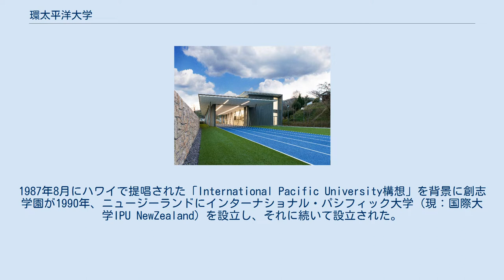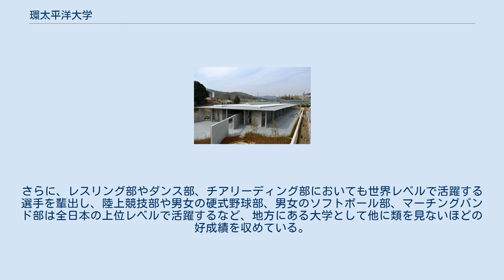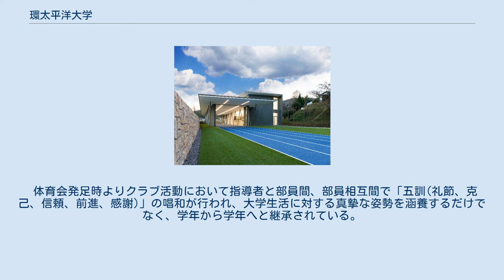環太平洋大学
環太平洋大学（かんたいへいようだいがく、英語: International Pacific University）は、岡山県岡山市東区瀬戸町観音寺721番地に本部を置く日本の私立大学である。
2007年に設置された。
大学の略称はIPU。
 2007年4月1日、｢どこにもない大学｣ を目指して開学した。
初代学長は創志学園グループ理事長の大橋博。
1987年8月にハワイで提唱された「International Pacific University構想」を背景に創志学園が1990年、ニュージーランドにインターナショナル・パシフィック大学 (現：国際大学IPU NewZealand) を設立し、それに続いて設立された。
基本理念に「教育と体育の融合」を掲げ、様々な教育の場面でスポーツ経験が生きるという信念のもと、体育についての学びを教育の学びに活かすことで、両者の融合を図ろうとしている。
そして、学生達が教育界あるいは一般企業に就職し、将来的にリーダーとして活躍することを理想としている。
 大学生活の行動指針である「五訓(礼節、克己、信頼、前進、感謝)」の実践による人間力を身につけ、社会的リーダーとして活躍できるタフな国際人の養成を目的としている。
 通信教育課程も併設しており、学部教育と同様、次世代教育学部教育経営学科で４専攻（初等教育専攻、中高英語教育専攻、中高数学教育専攻、看護教育専攻）を設置している。
 設置母体である学校法人創志学園の建学の精神「挑戦と創造の教育」を、環太平洋大学においても建学の精神に掲げる。
 基本理念に「教育とスポーツの融合」を掲げ、教育・スポーツの両面を通じて、健全で豊かな人格を備えた教育者・指導者を養成するとともに、深い専門性と応用力を兼ね備えた真に次代を担う国際人となり得る人材を輩出することで社会に貢献することを目的としている。
 教育指針 個性教育　　豊かな人間性と個性を育む教育 実学教育　　深い専門性と実践力を身につける教育 国際教育　　コミュニケーション能力とグローバルマインドを涵養する教育 行動指針 「五訓」を胸に、己に厳しく、限界に挑む。
 一、礼節　　礼をもって相手を敬い節度をもって己を磨く事 一、克己　　目標達成に向け努力を惜しまず己に克ち続ける事 一、信頼　　支え合い競い合い共に学び共に生きる事 一、前進　　困難・苦境・失敗を乗り越えあきらめず挑み続ける事 一、感謝　　周囲の支えの大切さを知り奉仕の気持ちを忘れない事 体育学部 健康・スポーツ科学に関する教育研究を行い、「競技スポーツ」、「健康運動」、「健康・スポーツ教育」の専門職分野において科学的知識と実践力を備えた、社会のリーダーとして活躍できる人材の養成を目的とする。
 体育学科 スポーツ科学に関する専門的知識と運動技能を身につけさせることによって、青少年のスポーツ教育に寄与できる指導者、アスリート、社会の多様な分野でリーダーとして活躍できる人材の養成を目的とする。
 健康科学科 健康・医科学の深い専門性に裏付けられた実践力を養成する実学教育を重視し、「健康科学」を中心として「健康医学」、「スポーツ医科学」や「保健衛生学」「保健医療学」の学際的な領域で学び、アスリートはもとより、広く人間の健康を科学する医療人の養成を目的とする。
 次世代教育学部 教育学・心理学・社会学などに関する教育研究を行い、「教育実践力」「コミュニケーション力」「異文化理解力」を備え、次代の社会を担い、自らの力で意思決定や価値判断のできる人材の養成を目的とする。
 こども発達学科 激変する時代社会の中に生きる、子どもとその家庭を育むために、多面的に事象を理解する能力と実践力・協調性を培い、コミュニケーション能力に優れ、さらに国際感覚のある人材の養成を目的とする。
 教育経営学科 次代を担う子どもが、豊かに自己実現をする上で不可欠となる基礎を培う教育を実践できる人材の養成を目的とする。
 経営学部 現代経営学科は、経営・経済に関する幅広い知識と教養を土台として、経営学、国際経済、会計・ファイナンス、マーケティングに関する専門知識を体系的に学び、企業実務やマネジメント手法等の実学に触れ、グローバル化する企業活動に持続的に貢献できる人材の養成を目的とする。
 キャリア支援制度 系列大学への短期・長期での海外留学制度 「晴れの国・岡山」といわれる地の利を生かし、山間の豊かな自然環境と融和したキャンパスロケーションにあって、新校舎や実習施設・体育館等を建設...